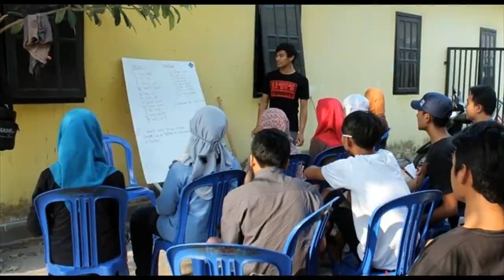Kampung Inggris Pare di Kabupaten Padang Lawas Utara 081336397363